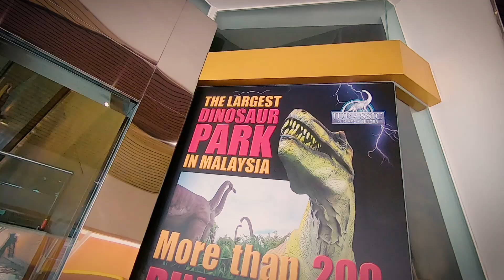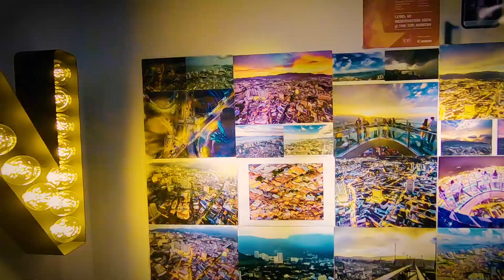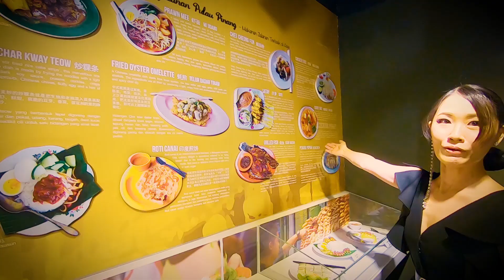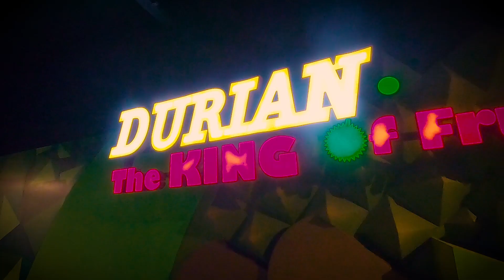ขี่มอเตอร์ไซค์ไปขายทุเรียนที่ห้าง The Top Penang